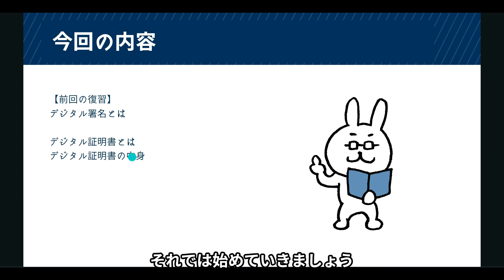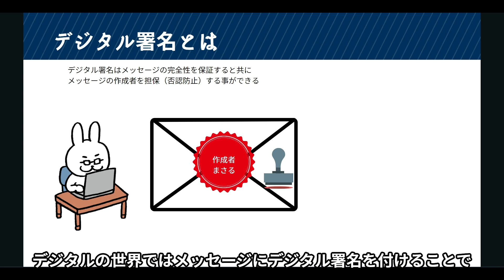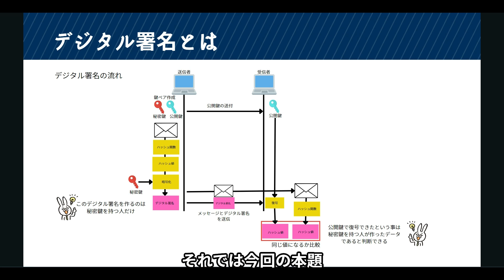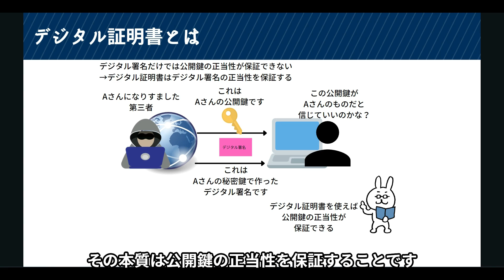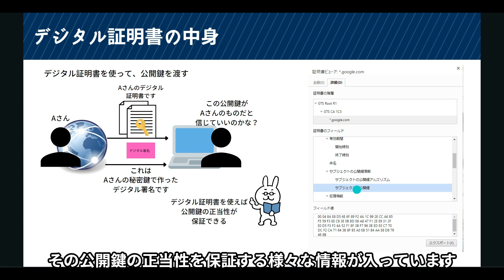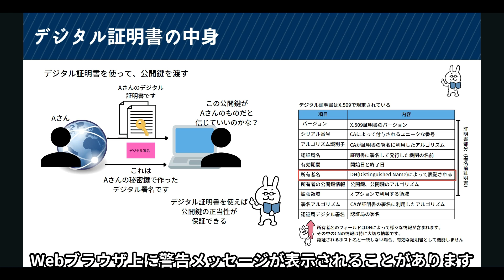#22【サクッと学べる支援士対策】デジタル証明書